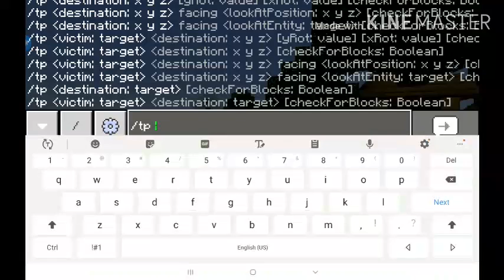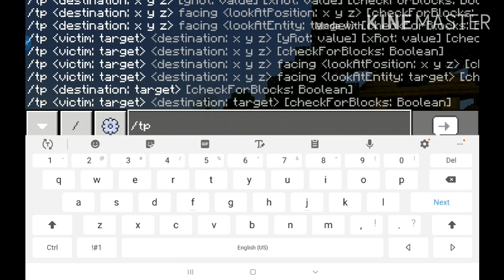Diamond ARMOUR and soooooooo many diamonds [MINECRAFT GAMEPLAY 11]